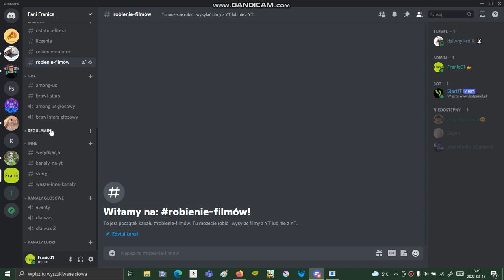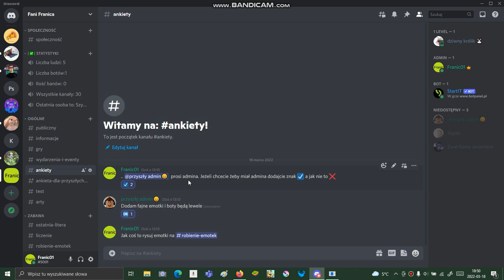Jak mój serwer discord się zmienił